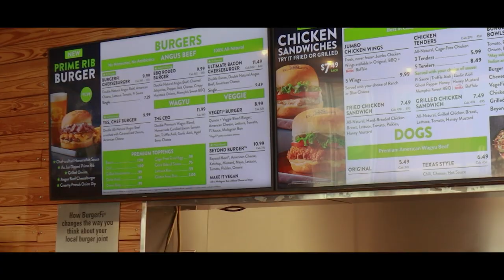BurgerFI Burger Review | Project 30 Day 8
We Got Another Burger Review. This Time I Went To BurgerFi a New Burger Spot Out Here In NY to Check Out Some of Their Signature Burgers. What Did I Think? Would I Recommend You Get You A BurgerFi Cheeseburger? Find Out In This Video!